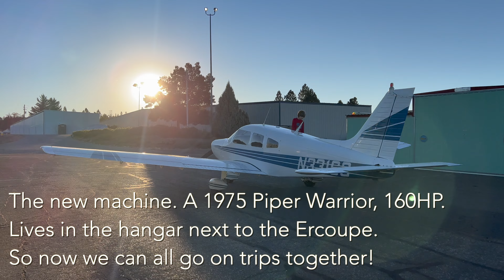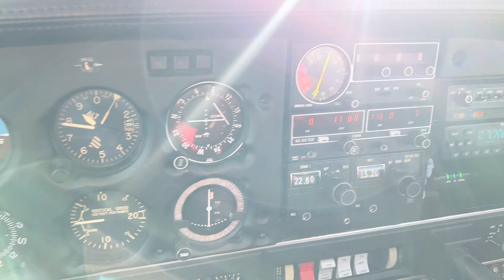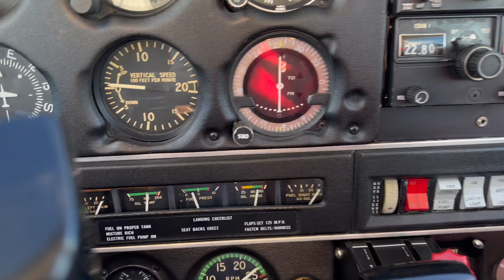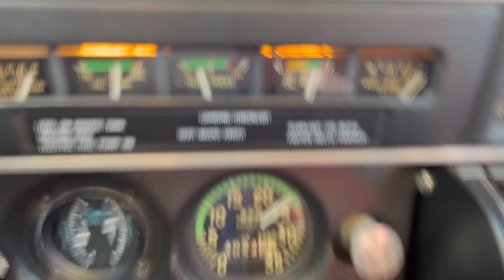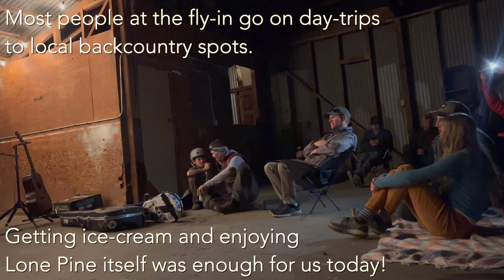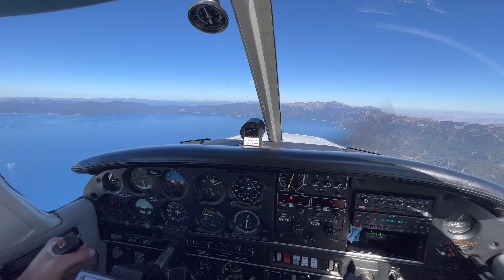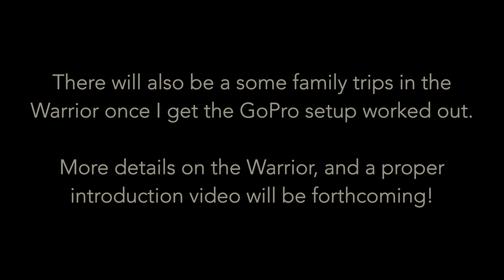Lone Pine in the Piper Warrior.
Charles and I take the new family ride, a Piper PA-28 Warrior down to Lone Pine. We camp beside the aircraft, go to Independence for ice cream, and watch 100 head of cattle be herded past the aircraft!

Regular Ercoupe content will be back very soon!

An ErcoupeTV quick take video.